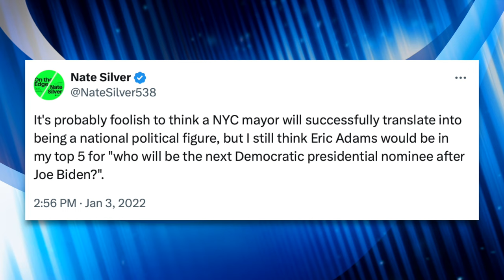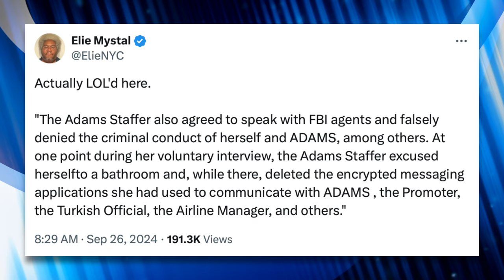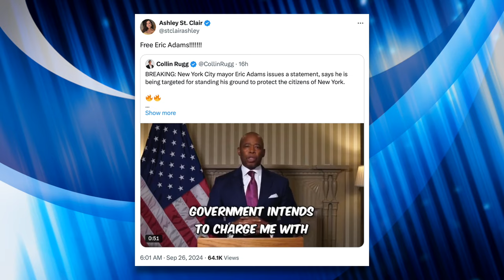“Resign!”: Eric Adams Ruthlessly Heckled at DISASTROUS Post-Indictment Press Conference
New York City Mayor Eric Adams held a press conference following news of his indictment, and it did not go well. He was heckled ruthlessly, there were audio issues, and his responses to questions from the press were extremely Trumpian. Today the indictment was unsealed. We dig into it in this video and talk about some reactions to the news online.